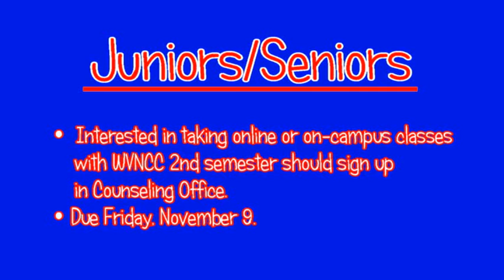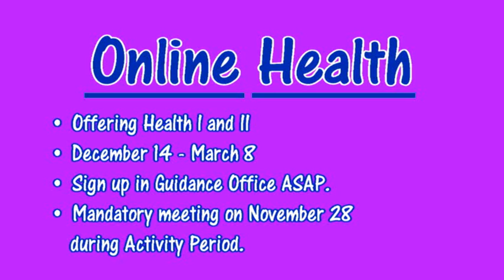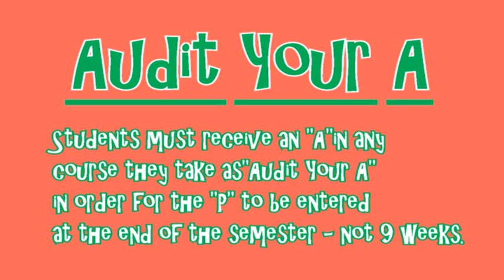Monday, November 5, 2018 Announcements wmv cid